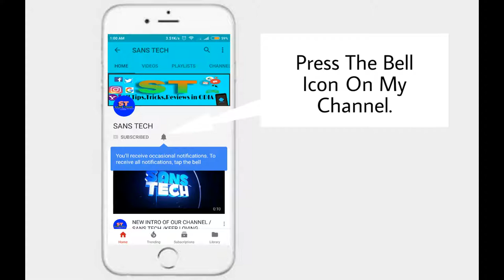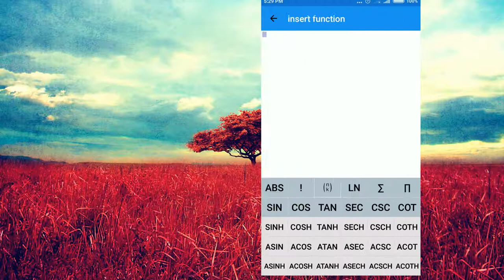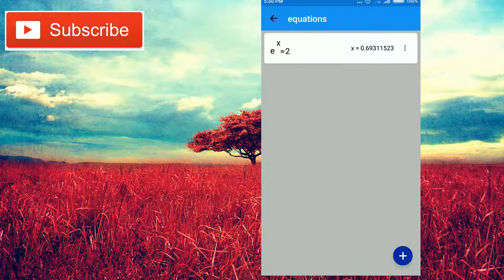Best Calculator For Android...|| Use of Calculator on Android|All in Odia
HLO..
Jai Jagannath ,,

In this video I'm showing What's the best Calculator for Android.

Here i'm uploading tech videos in ODIA about almost everything.

ସବୁଠାରୁ ଭଲ Calculator for Android..